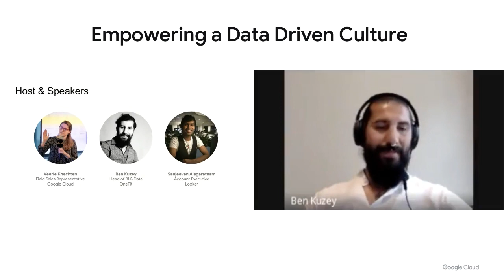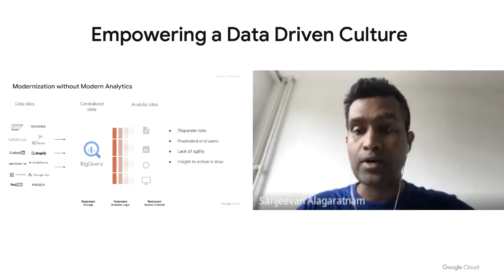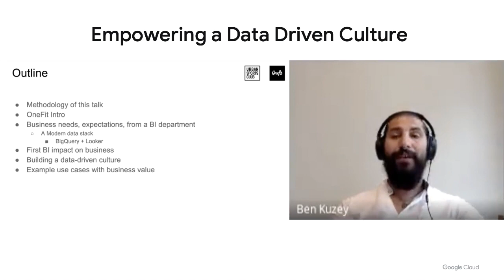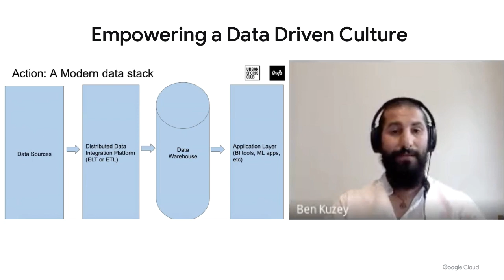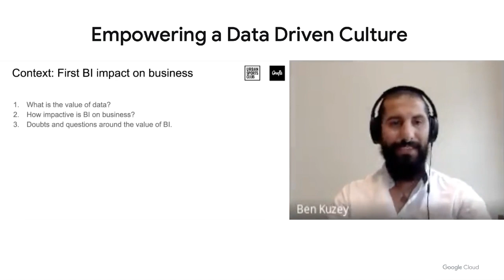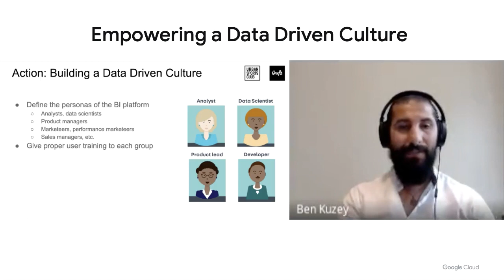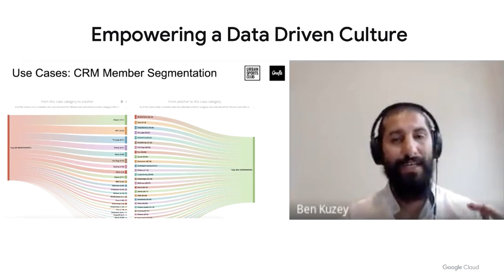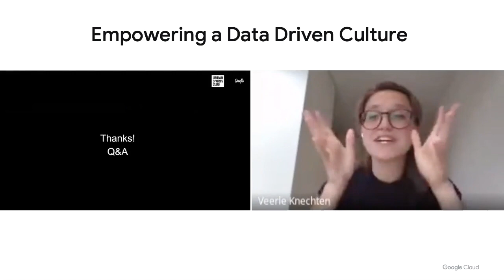Empowering a Data Driven Culture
In this webinar we are joined by OneFit where we discuss their data transformation journey powered by Looker & Big Query, and how they evolved from manual charts and spreadsheets to self service BI.
• How to assess and build the modern data stack with Looker & Big Query
• Critical concepts that you can apply to become better at using data to increase efficiency and inform decision making
• Best-practices and techniques for building a data-driven culture, and driving cross-functional adoption of data
• How to leverage data to improve retention and monetization